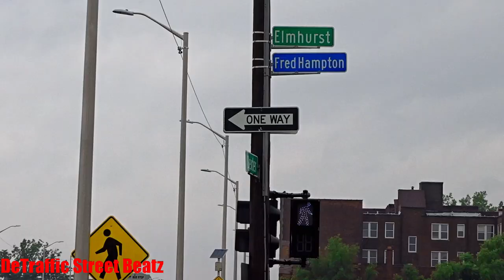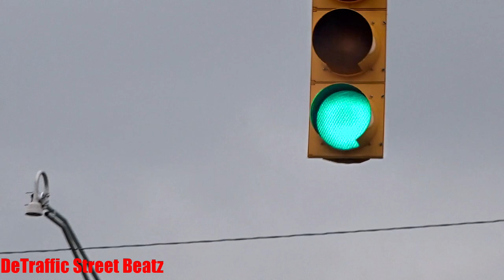Traffic Lights & Flashing Pedestrian Signals | Dexter & Elmhurst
Cellles
Traffic Lights on Dexter & Elmhurst
Dexter Avenue & Elmhurst Street, Detroit, MI

 Lights Traffic Signals old
Dexter Grinds